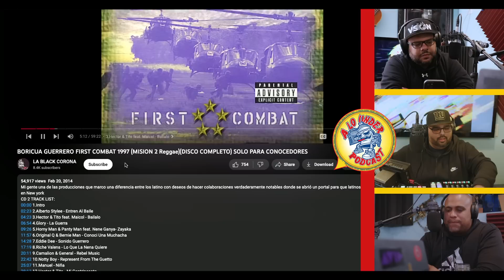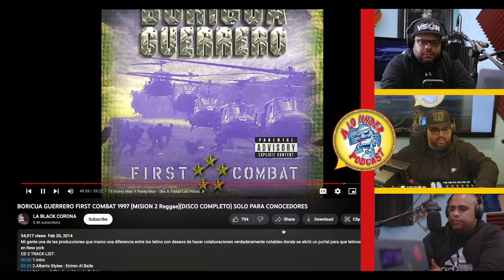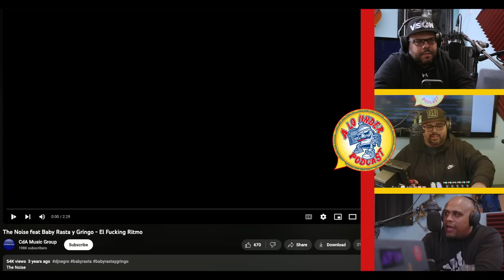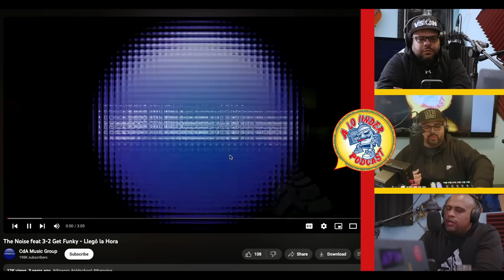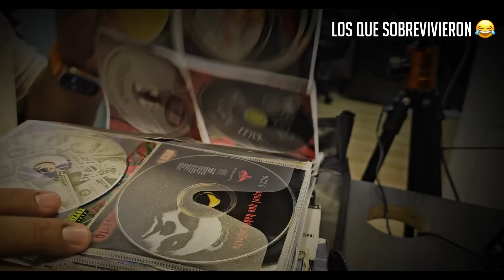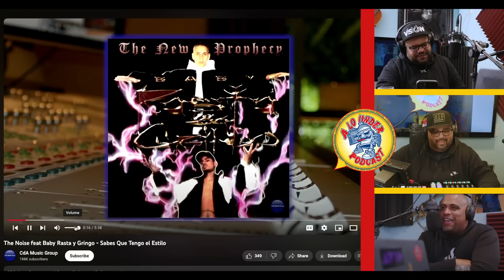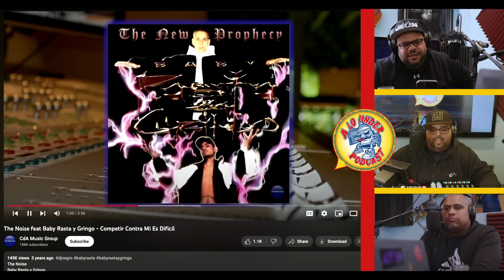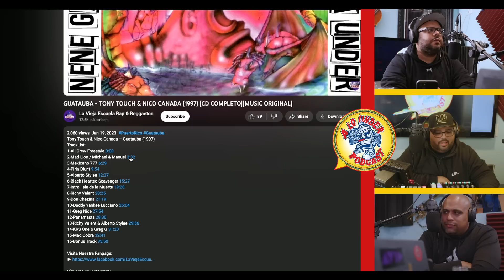A Lo Under Podcast - La Primera Evolución de la Música Urbana 🇵🇷1️⃣9️⃣9️⃣7️⃣ [EP7]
Bienvenido a "A Lo Under Podcast" donde podrás disfrutar de la historia como fanáticos del reggaeton, desde los principios hasta el presente.